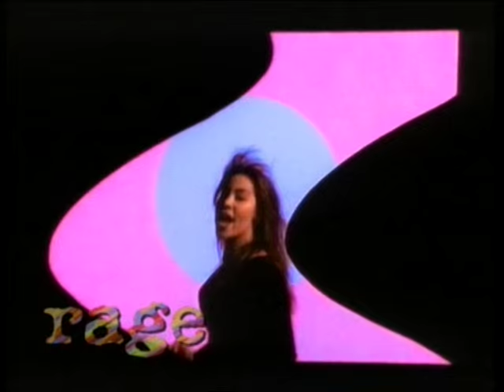Kate Ceberano - Love Dimension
Kate Ceberano Love Dimension.  1989 single charting at #14 in Australia in September 1989.  From the album 'Brave'.  Official music video HQ 80s 80's when will you give me a fix of to reach your.  ohnoitisnathan